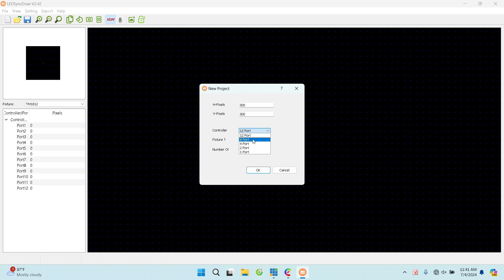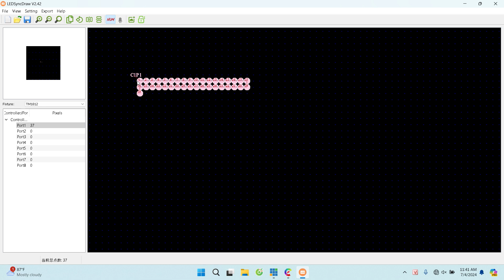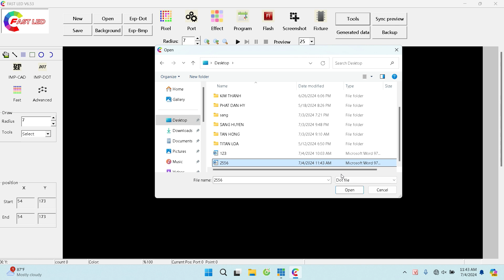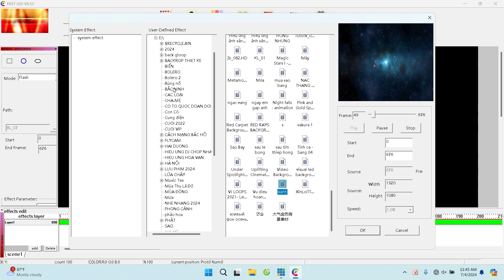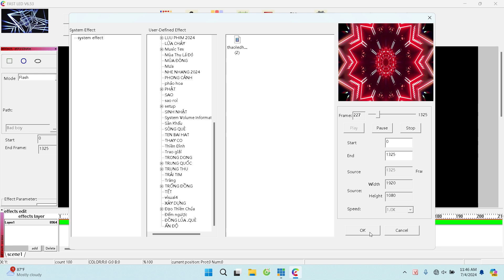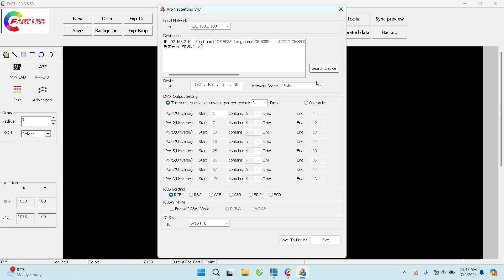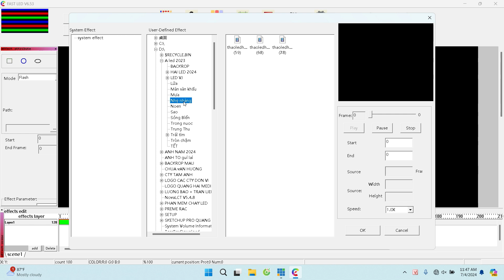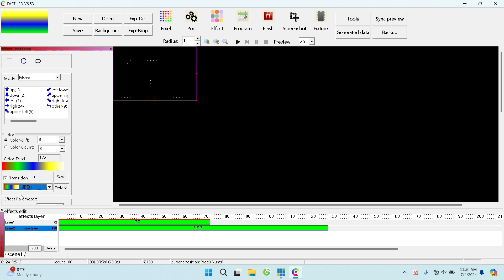HUONG DAN LED MATRIX 1